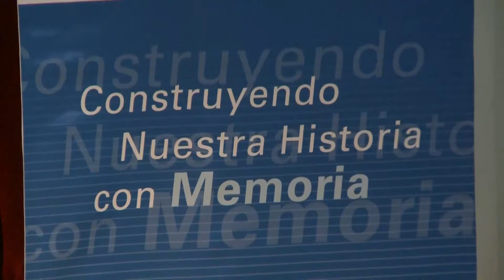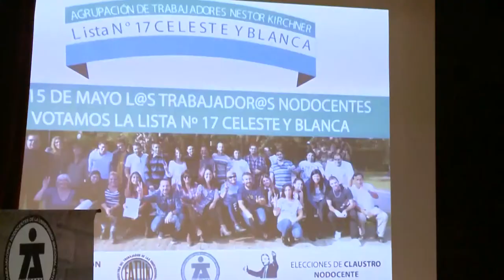Noticias UNAJ - Semanal Nº 71 - del 5 al 10 de mayo de 2017